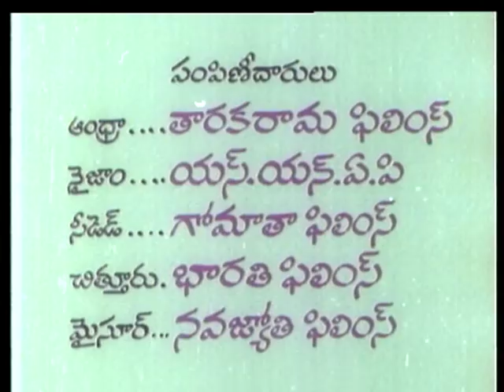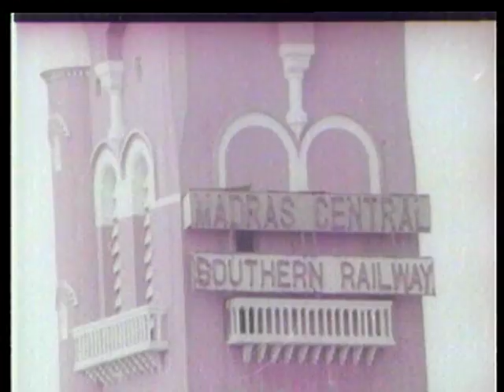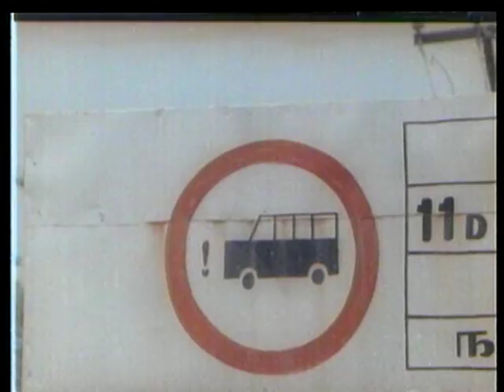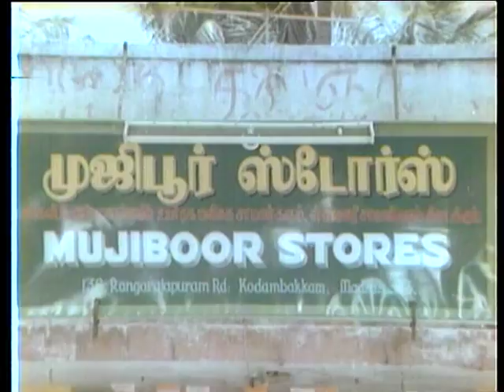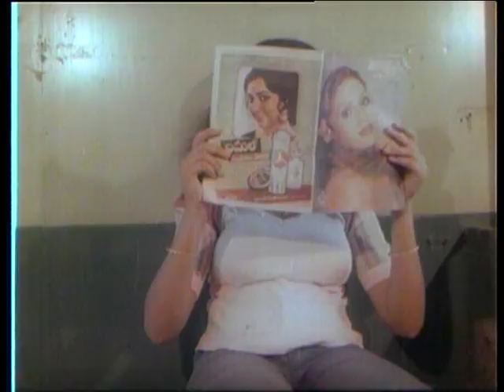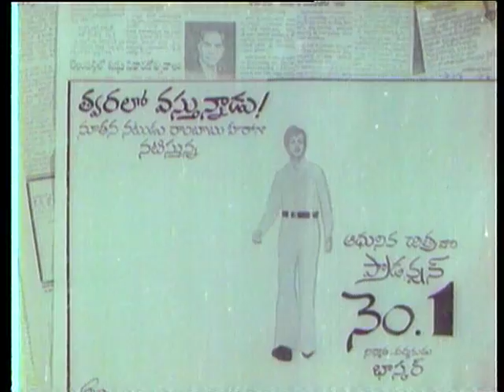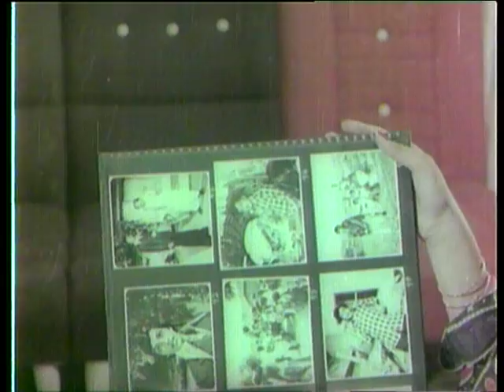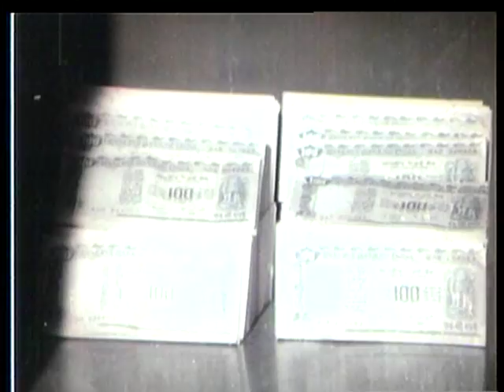Cinema Pichodu Telugu Full Movie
Watch Cinema Pichodu Telugu Full Movie
Starring : Raghunath Reddy, Geetha, Jyothi
Director : Y. Eshwar Redd
Producer :  Tamma Raghunadha Reddy.
Music Director : Chakravarthi.